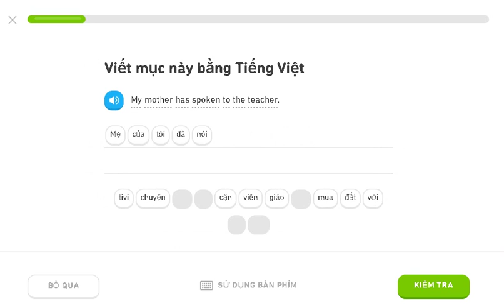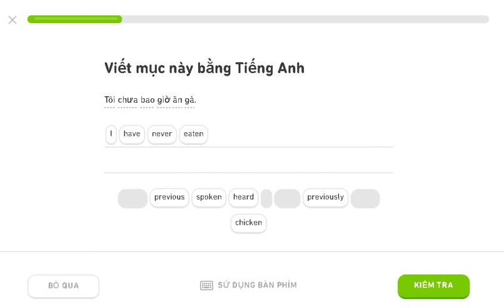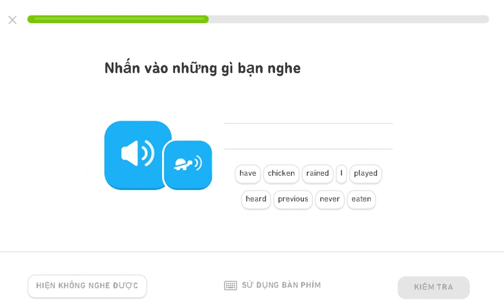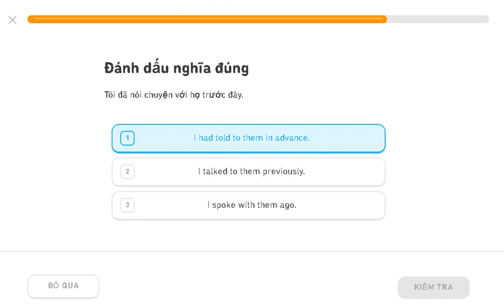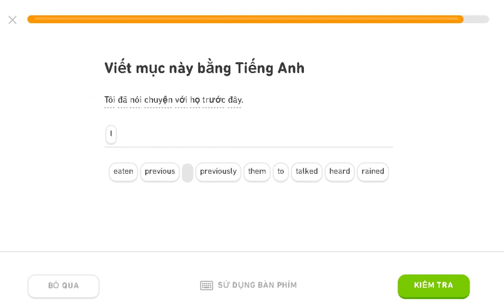Learning english duolingo day 30/10/2019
learning english